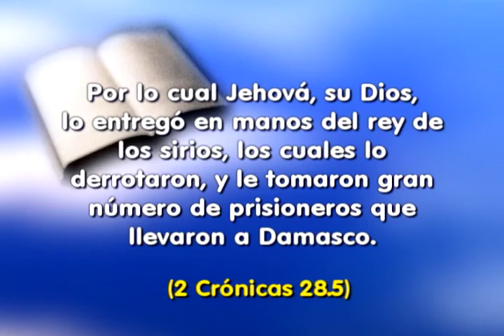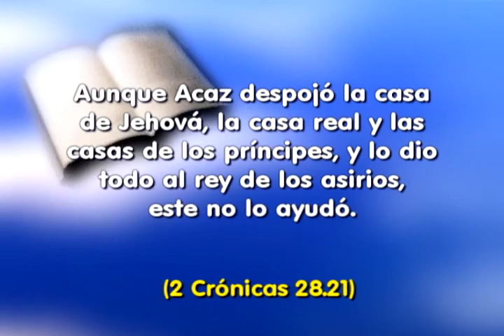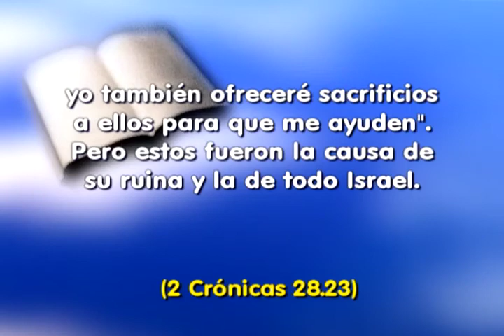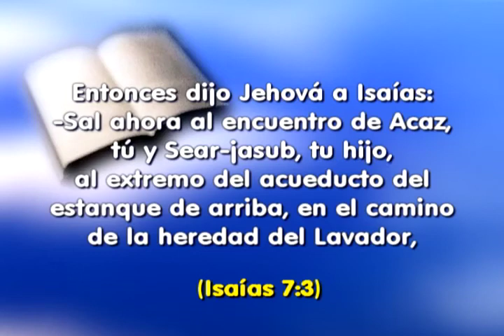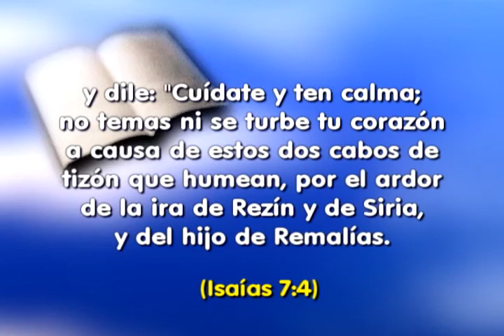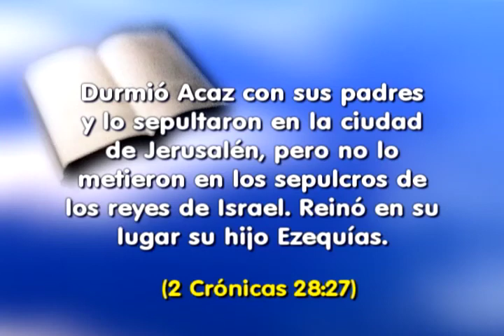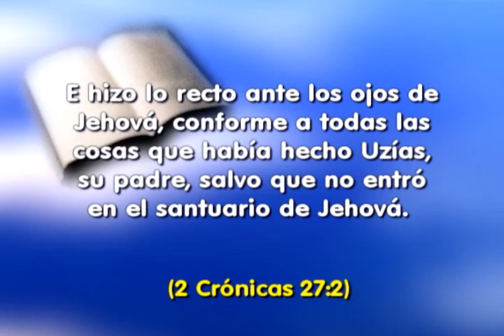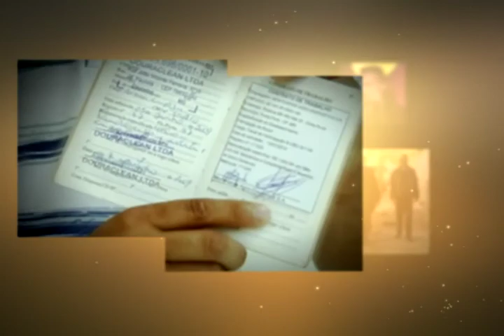SHOW DE LA FE 606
"2 Crónicas 28.5 - Por lo cual Jehová, su Dios, lo entregó en manos del rey de los sirios, los cuales lo derrotaron, y le tomaron gran número de prisioneros que llevaron a Damasco.Fue también entregado en manos del rey de Israel, el cual le causó una gran mortandad."